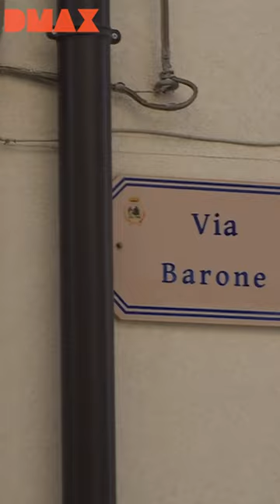Julie findet die Straße ihrer Familie in Italien | Steel Buddies | DMAX Deutschland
Michael und Julie gehen in den kleinen Straßen Siziliens auf die Suche nach ihren italienischen Wurzeln und schließlich kommt die Überraschung, als Julie die Straße findet, die nach dem Nachnamen ihrer Familie benannt ist.

Ausrangierte Armeefahrzeuge sind Michael Manousakis Hobby. Für Morlock Motors sucht er weltweit nach altem Militär-Zubehör und lässt es anschließend in neuem Glanz erstrahlen. Für die 10. Staffel Steel Buddies reisen die Jungs nach Griechenland um nicht nur die Sonne zu genießen, sondern auch nahezu unmögliche Arbeit möglich zu machen.